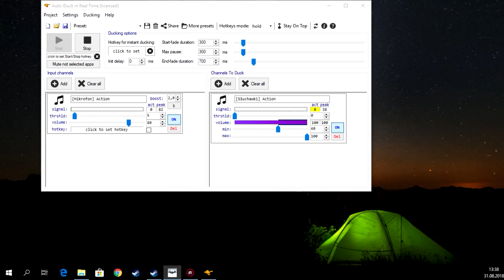BATMAN ARKHAM ORIGINS #11 JOKER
Cześć
Witaj w kolejnym odcinku z Batmana Arkham Origins. Dzisiaj, poznamy naszego głównego przeciwnika, jest nim Joker, który podszywa się pod znanego Batmanowi innego przestępcę Czarną Maskę.